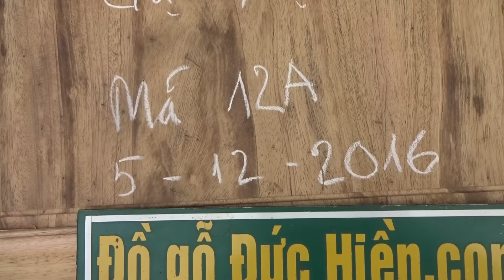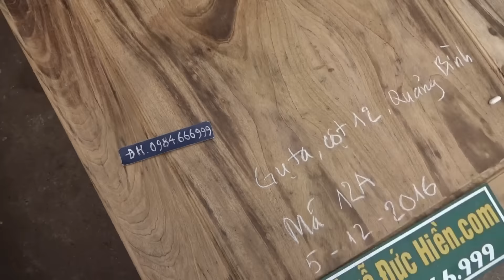Bộ ghế gụ ta Quảng Bình, mã 12A, cột 12 x 6 thứ, 5-12-2016, Đồ Gỗ Đức Hiền